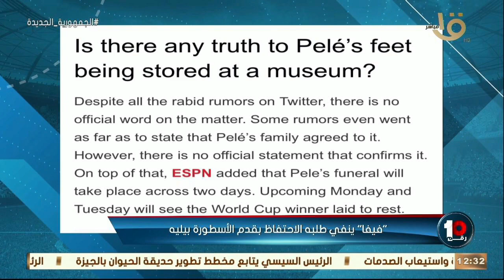رحيل بيليه.. وصول كريستيانو رونالدو للسعودية واستقبال أسطوري